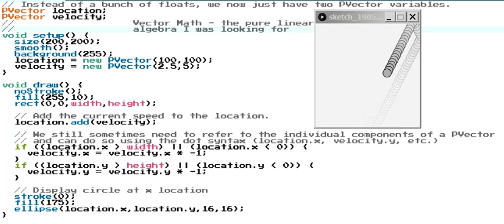Vector Math - the pure linear algebra I was looking for! Processing 3 Chip Tune hero